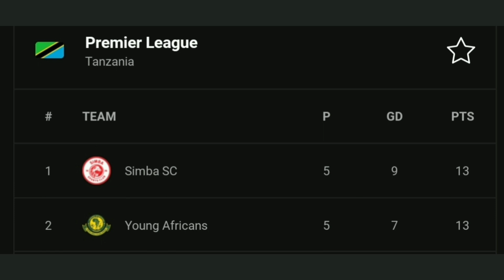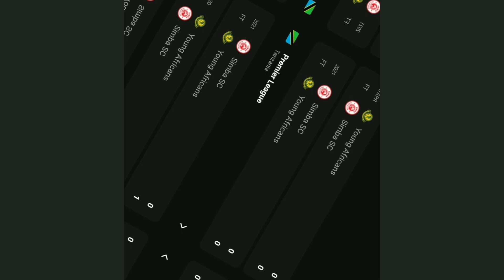🔴Live, Yanga vs Simba, 23 October 2022